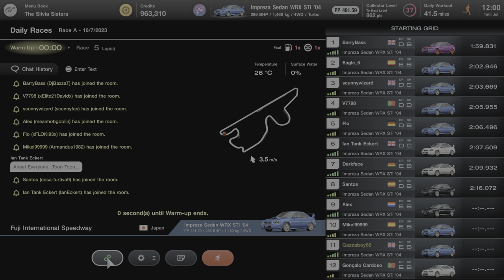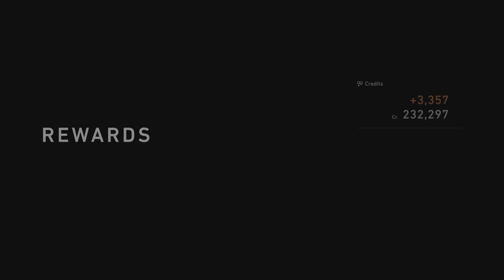Gran Turismo 7_Eochaid68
First online race , scooby 5 laps , no time for pole run so start at the back